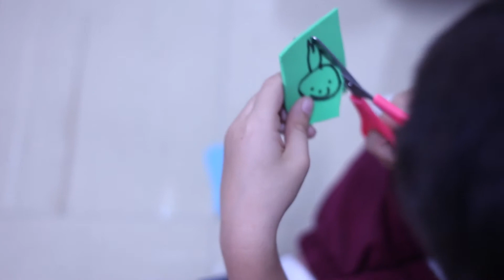Aquário garrafa pet